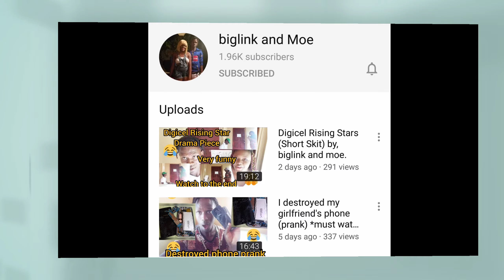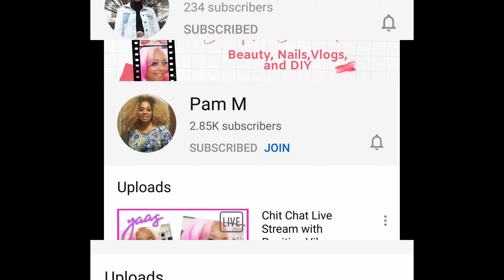HOW MANY SUBSCRIBERS CAN WE GET TODAY ?/ SUPPORT SMALL YOUTUBERS!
Today is a new day to Grow! IT'S FREE